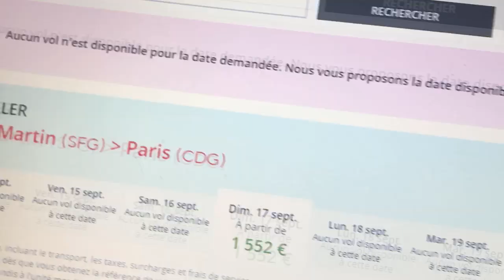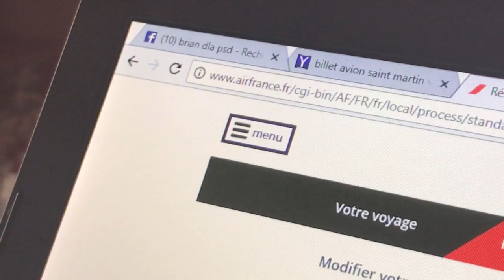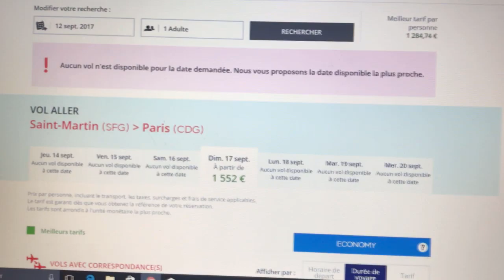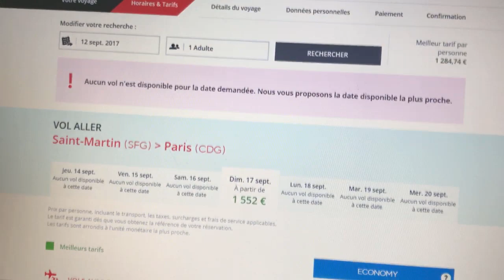LA VÉRITÉ SUR IRMA ET SAINT MARTIN !?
JE PRECISE QUE JE SUIS PAS EN ACCORD A 100% AVEC LES TÉMOIGNAGES ( comme quand elle dit que nos gendarme son incompétent je suis pas totalement d'accord car dans chaque metier il y a des bon comme des mauvais ) ET MA VIDEO ET JUSTE UN COUP DE GUEULE ET VOUS DIRE QUE LES MEDIA NE DISSENT PAS QUE LA VÉRITÉ ET QUE LE BUSINESS REIGNE EN MAITRE VOILA SUR CEUX PRENEZ SOIN DE VOUS ET DE VOS FAMILLE PROFITER DE CHAQUE MOMENT 🙏🏼

///ZaKeuR InSanity\\\
Principalement suR Twitter